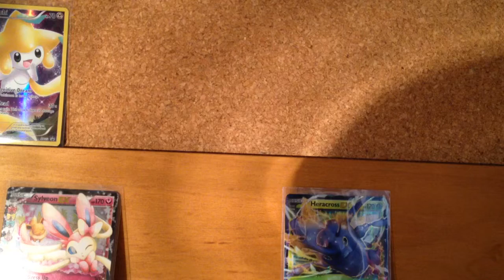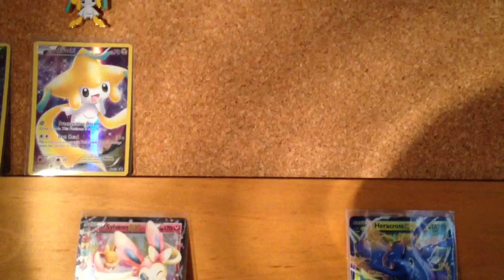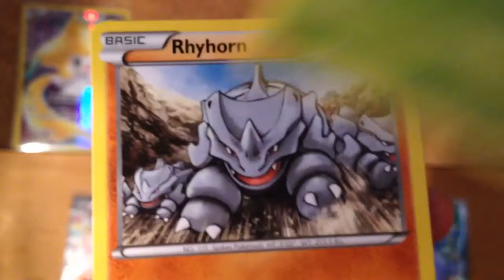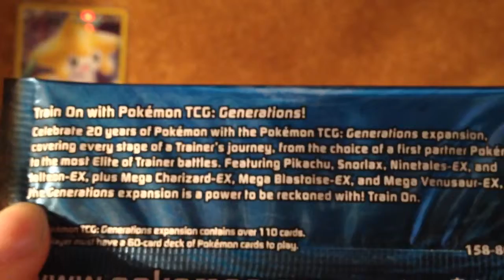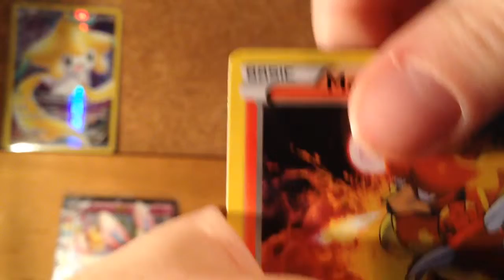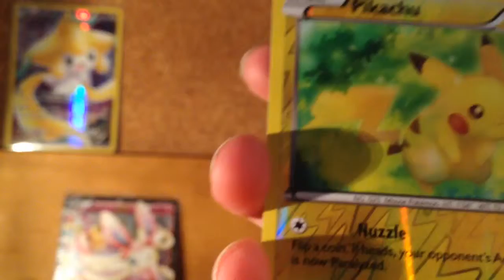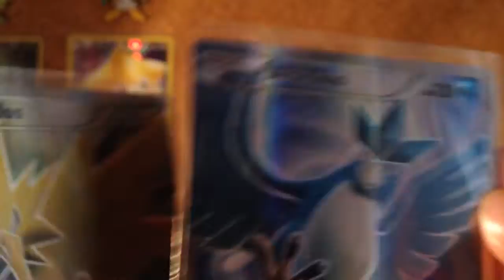Mythical mew open now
pokermanzez